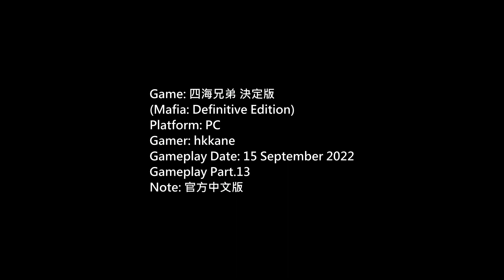四海兄弟: 決定版官方中文版流程P.13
Game: 四海兄弟: 決定版
(Mafia: Definitive Edition)
Platform: PC
Gamer: hkkane
Gameplay Date: 15 September 2022
Gameplay Part.13